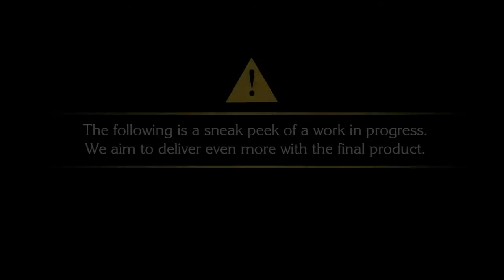Final Fantasy Type 0 HD Trailer TGS 2014 [HD]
Enjoy the brandnew Final Fantasy Type 0 HD Trailer directly from TGS 2014 in HD.

Developed and published by Square Enix the action roleplaying game will be published in 2015 exclusively on PS4 and Xbox One.